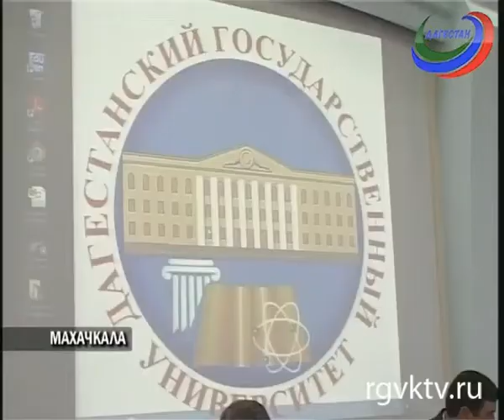В ДГУ стартовала 2-дневная Всероссийская научно-практическая конференция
«Идеологические и психологические основы профилактики и предупреждения экстремизма и терроризма в современной России», под таким названием сегодня стартовала в ДГУ двухдневная Всероссийская научно-практическая конференция. Организаторы мероприятия - государственный ВУЗ и Министерство печати и информации.